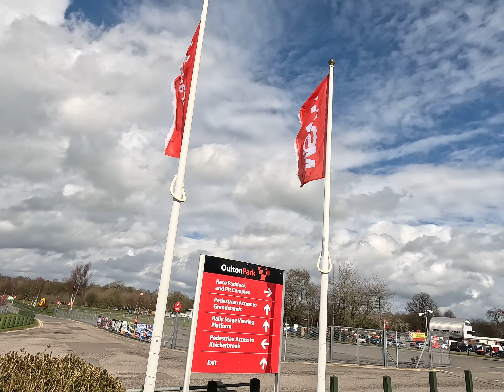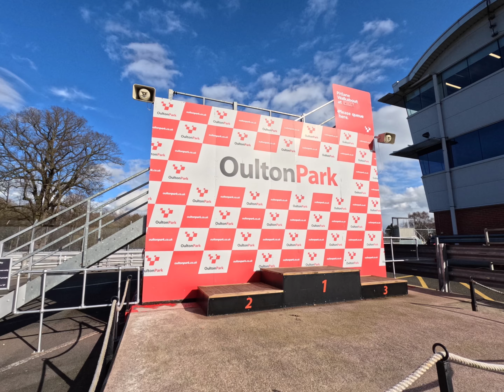Oulton Park Car Test Day 14th Mar 23